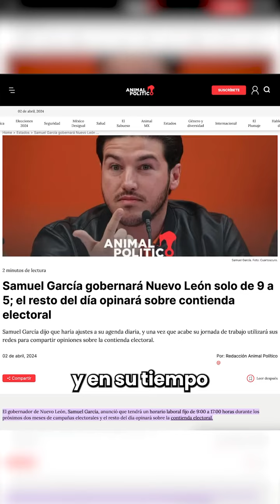¿Gobernar de 9 a 5?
Paco Cienfuegos fustiga las declaraciones del gobernador Samuel García en el sentido de que trabajará de 9:00 a 5:00, para en su tiempo libre dedicarse a las campañas.

“¿Gobernador de 9:00 a.m. a 5:00 p.m.? Basta de estar jugando Samuel, NL no merece estar pasando por tanta crisis y que tú solo estés pensando en la campaña de tu esposa; necesitamos a alguien que se preocupe realmente por los neoleoneses” cuestiona Cienfuegos.

El priista advierte: “Gobernar no es un juego, y si siguen votando por ellos, esto no tendrá fin”.